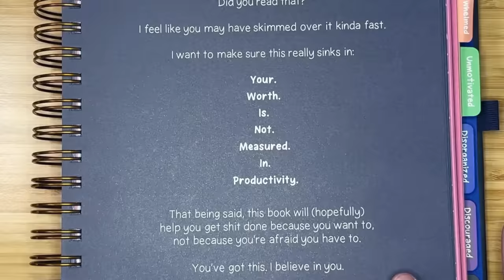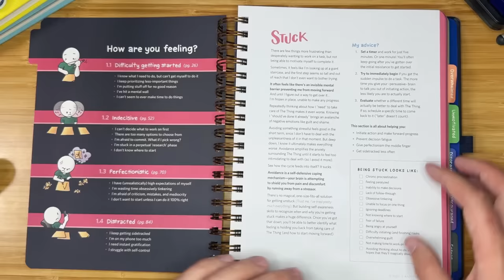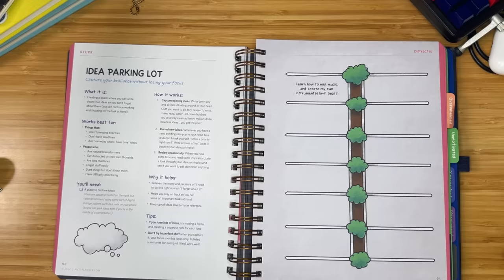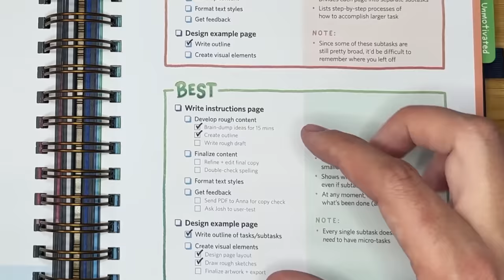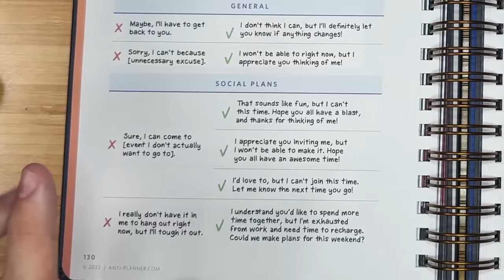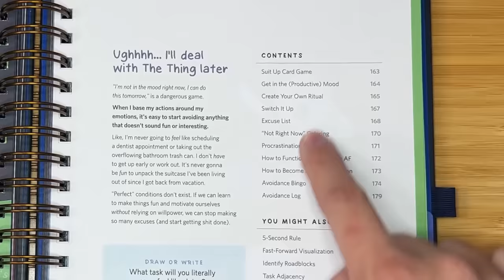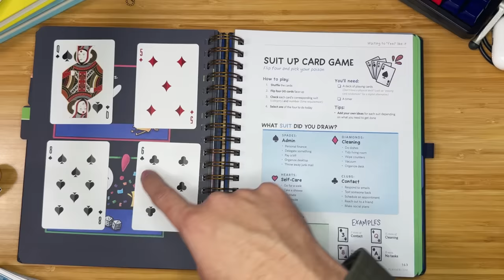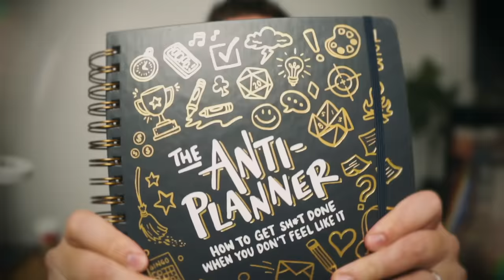Productivity Strategies for Procrastinators | The Anti-Planner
This is my walkthrough/unboxing/preview/review of The Anti-Planner, by Dani Donovan.

Are you tired of procrastination getting the best of you? Introducing The Anti-Planner, a strategy guide and activity book written by Dani Donovan, specifically designed to help procrastinators like you try unique, entertaining ways of completing tasks, untangle emotions that make it hard to get sh*t done, and smash through productivity roadblocks. With over 300 full-color pages (including over 100 activities), The Anti-Planner is the perfect companion for anyone looking to take control of their time and start getting things done. Don't let procrastination hold you back any longer, grab your copy of The Anti-Planner today!